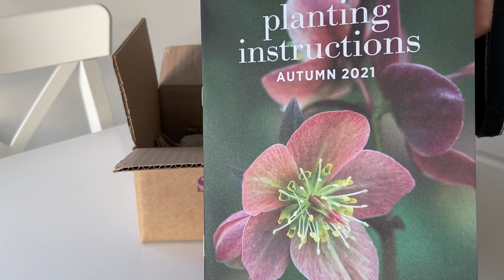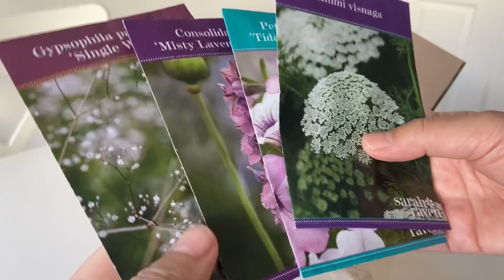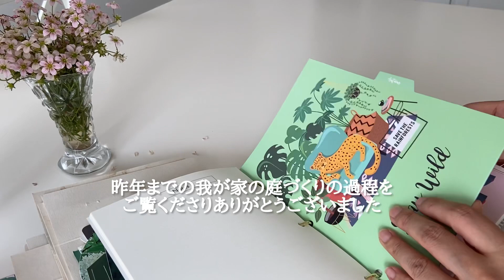#2 イギリスで庭作り、二年間の記録〈後編〉| ガーデニング | 夏から秋にかけての庭 | My Garden in England 2021 Part Two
前回のイギリスでの庭づくり動画のその後、2021年夏から秋にかけての様子です。
次回はようやく今年の春の庭をご紹介出来そうですが、すでに初夏に突入ですね。苦笑